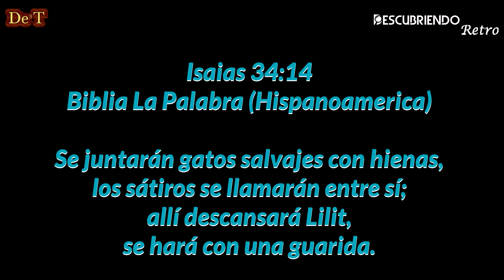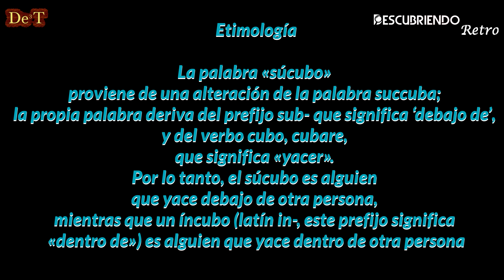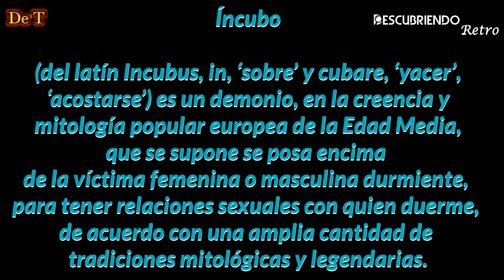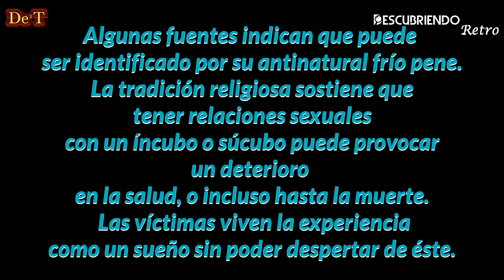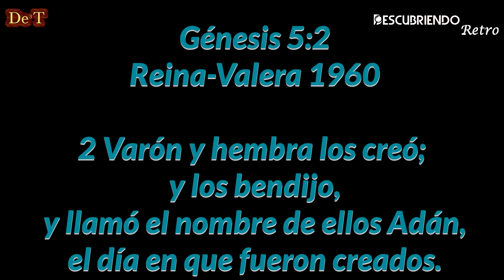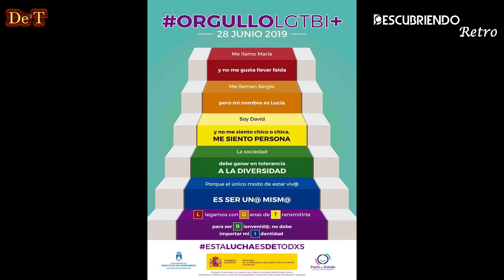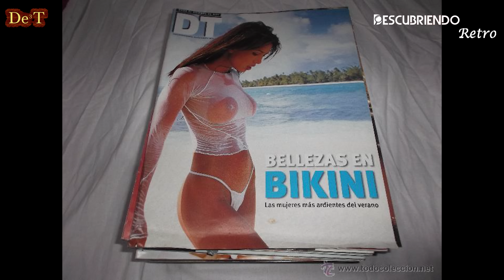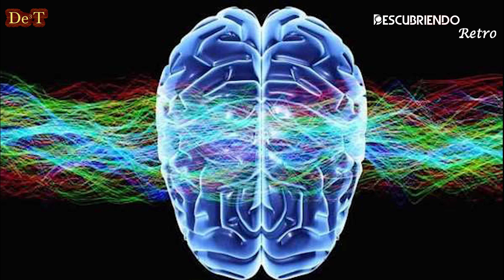S01E14 - DESCUBRIENDO Retro --- "¿Que Son los Incubos y los Súcubos?"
Descubriendo Retro es una recopilación de audios Del Programa Radial Descubriendo.
Esta vez, lo traemos con una dinámica de Edicion para que el Televidente
comprenda con mas exactitud la intención de la investigación que cada programa trae.